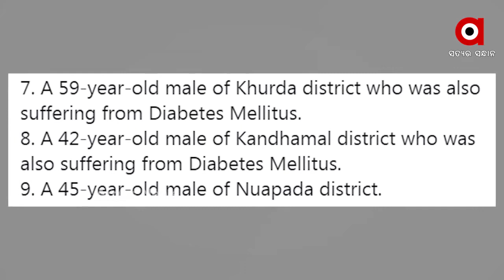ଆଜି ଓଡ଼ିଶାରେ ୧୫୪୭ ନୂଆ କରୋନା ଆକ୍ରାନ୍ତ‌ ଚିହ୍ନଟ ।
ଗତ ୨୪ ଘଣ୍ଟାରେ ଓଡ଼ିଶା ରେ ୧,୫୪୭ ନୂଆ କରୋନା ଆକ୍ରାନ୍ତ‌ଚିହ୍ନଟ ହୋଇଛନ୍ତି। ଆଜି ଖୋର୍ଦ୍ଧାରୁ ସର୍ବାଧିକ ୧୫୯ ପଜିଟିଭ ଚିହ୍ନଟ ହୋଇଛନ୍ତି। ଚିହ୍ନଟ ନୂଆ ୧,୫୪୭ ଆକ୍ରାନ୍ତଙ୍କ ମଧ୍ୟରୁ ୮୯୧  ଜଣ କ୍ୱାରେଣ୍ଟିନରେ ରହିଥିଲେ।